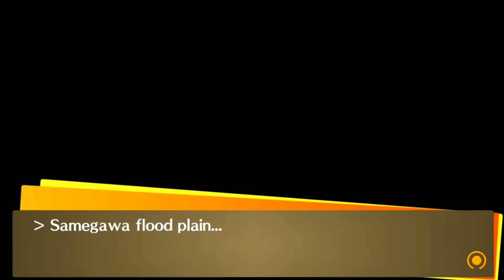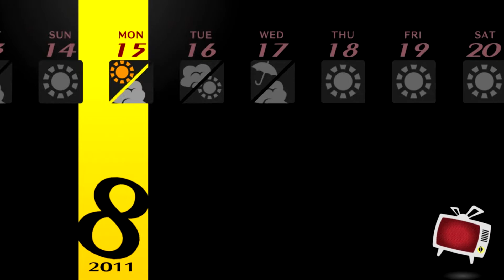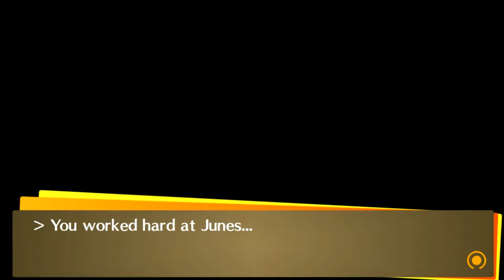Persona 4 Golden-24-The Summer Festival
Mods Used:
P4G Community Enhancement Pack

Persona 4 Golden Gameplay Walkthrough Full Game  PC  No Commentary 1080p 60fps HD let's play playthrough review guide